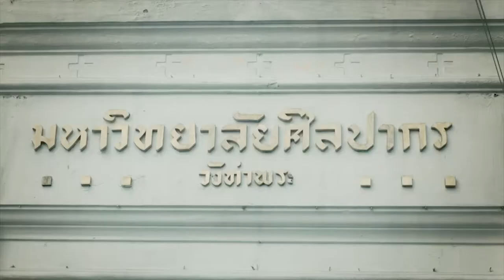Introducing Silpakorn University : Korean